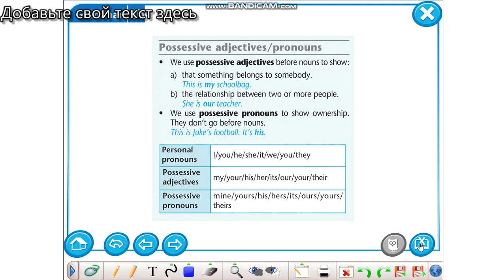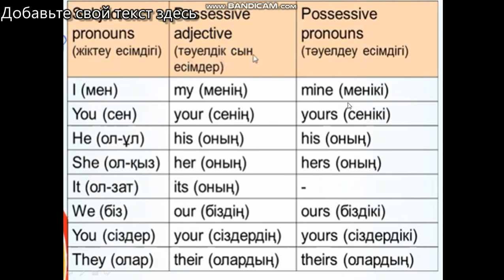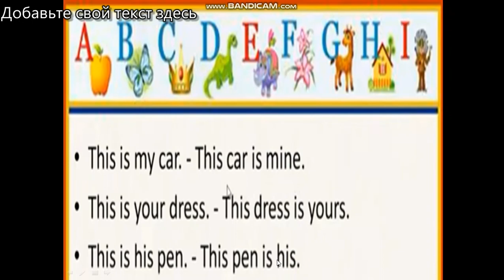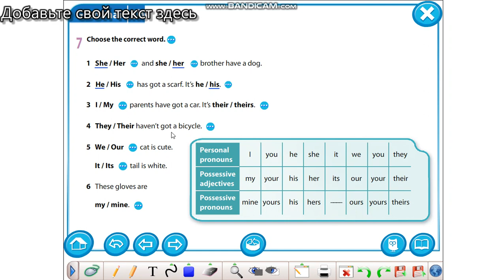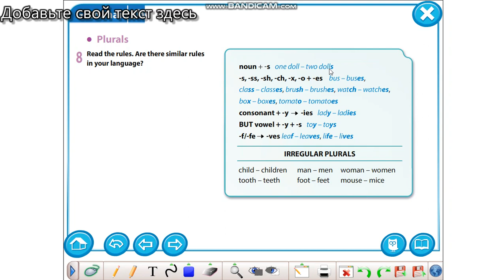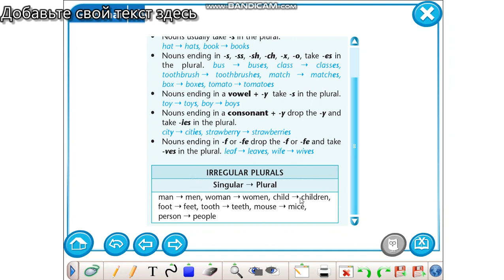5 grade possessive adjectives\ pronouns